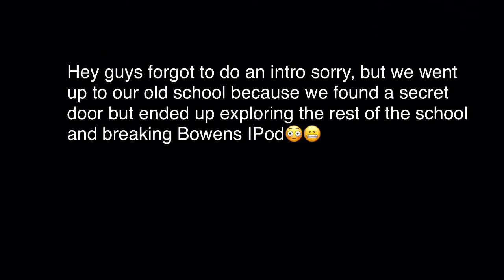Stupid Twelve Year Old Boys Break IPod Screan (OLD VID)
Oooohhhhhhhh HES MAMA GONNA BE MAD!